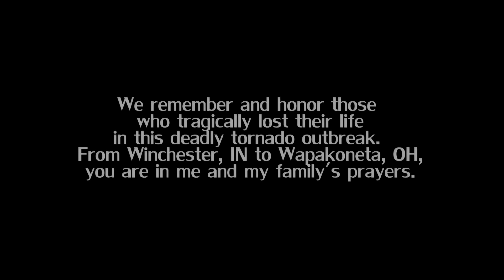Formative Stages of Wapakoneta, OH Tornado-Producing Supercell (Indiana)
I stood directly underneath the towering updraft which marked the very beginning of a long-lived supercell, one which would go on to inflict major damage and, sadly, deaths at Wakakoneta and Indian Lake, Ohio. I stood under this thing completely unaware of what it would unleash only a few hours later. Because I didn't think I'd use this footage for anything, it isn't my most stable/professional work, but it provides an interesting perspective on the life cycle of this devastating storm. Video is from around the Howard, Miami, and Grant county intersection in northern Indiana.

See the banner at the top of the video for links to footage of the actual tornado by awesome chasers. A full video on my experiences during the outbreak will be coming soon.